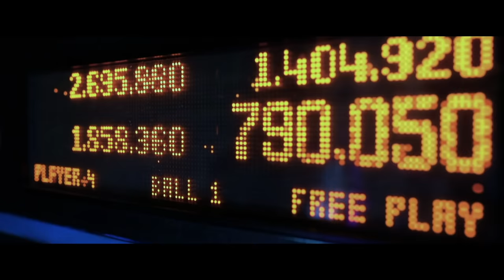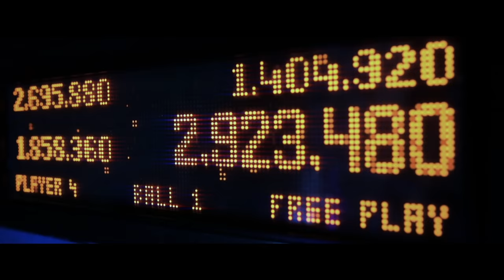Willy's Wonderland - MOVIE REACTION!!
Eric Rick Calvin and Aaron react to and discuss Willy's Wonderland - A 2021 Nic Cage Film